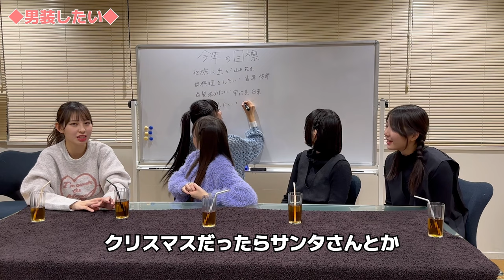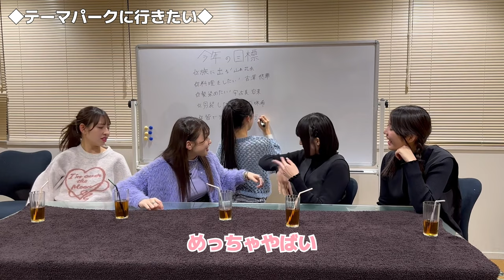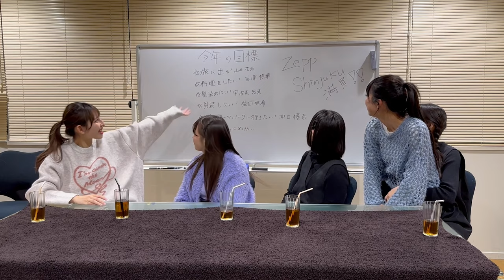【2024年初動画🎍】2024年の目標を考えよう❕🐉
2024年初動画は今年の目標をみんなで考えてみました！
いくつの目標が達成できるか、今年のマジパンからも目を離さず！楽しみにしてくださいね〜！

2024年もマジパンtubeをよろしくお願いします🐉💖

［👥］member
沖口優奈🤍

［💿］new single
「めろめろーりんぐ」mvはこちらから↓